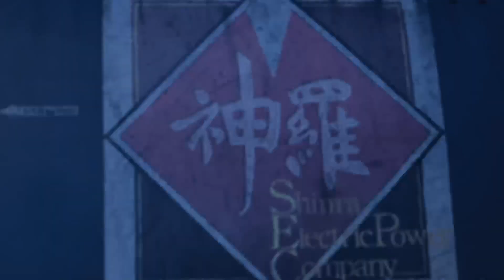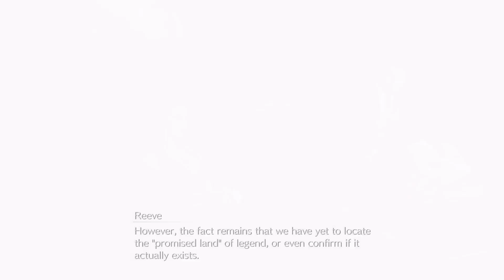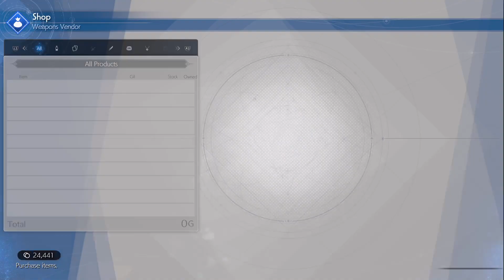FFVII REBIRTH Part 12